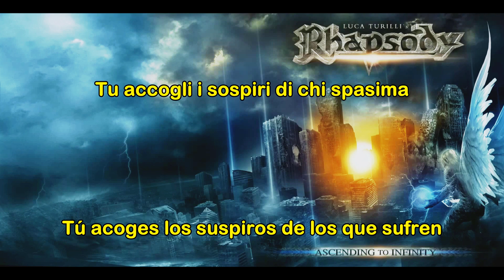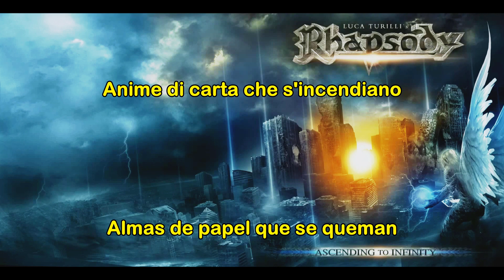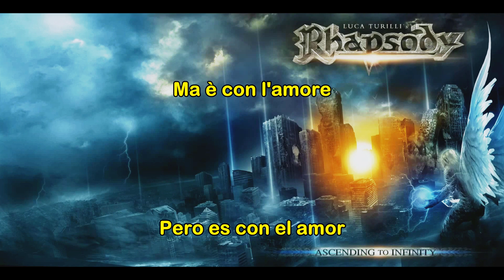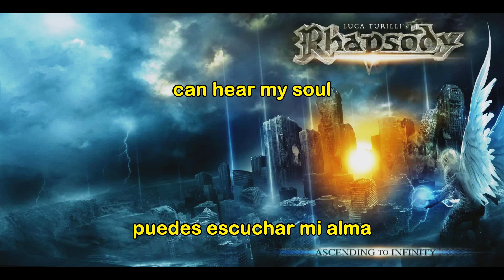LT's Rhapsody - Luna (Lyrics & Sub. Español)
07. Luna - Luca Turilli's Rhapsody
Álbum: Ascending To Infinity

(To see the video with subtitles in english, click on the Closed Caption icon at the bottom of  the video)